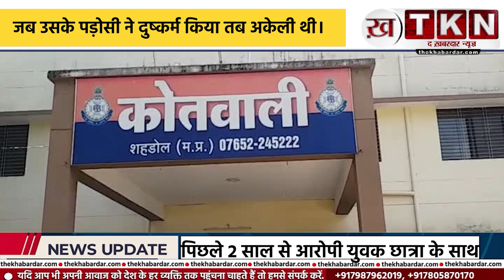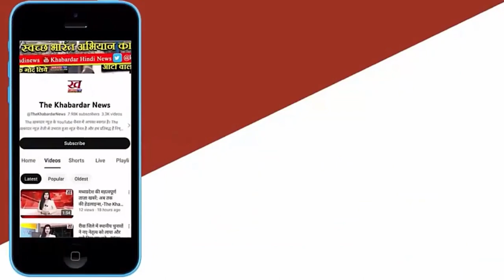SHAHDOL LIVE NEWS :घर से निकली थी स्कूल के लिए, घात लगाए बैठे पड़ोसी ने की वारदात